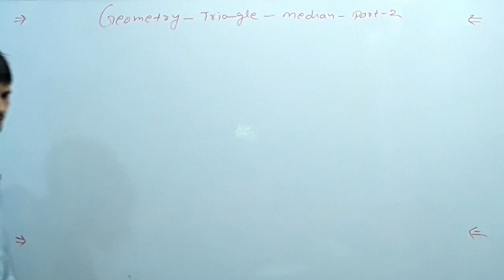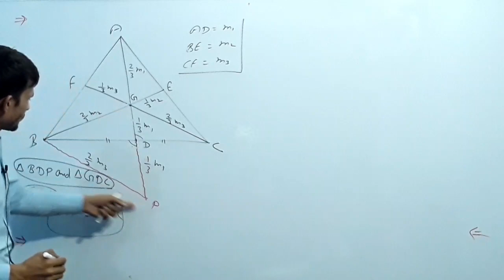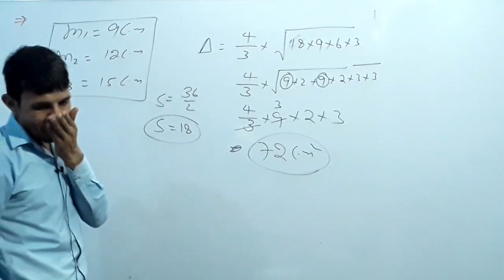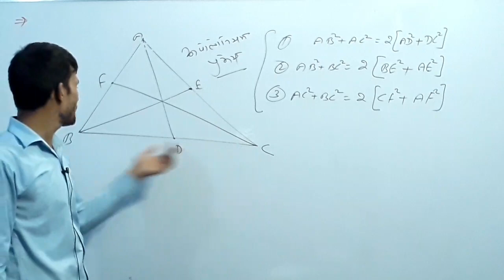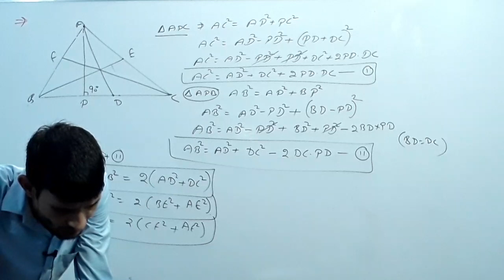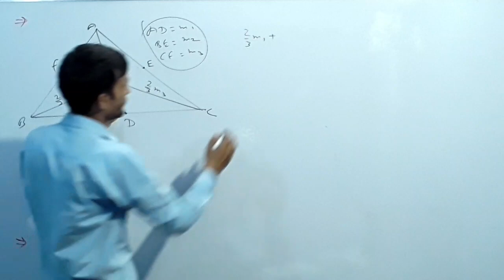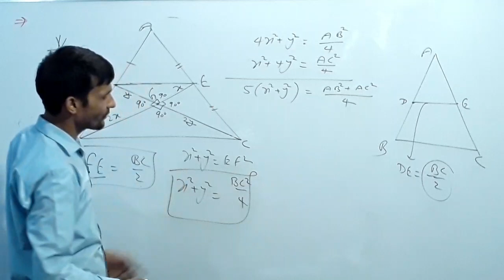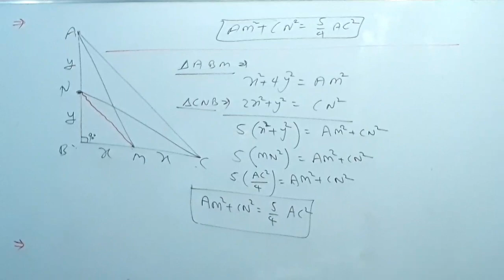Math With HARISH SHARMA , GEOMETRY CLASS-5